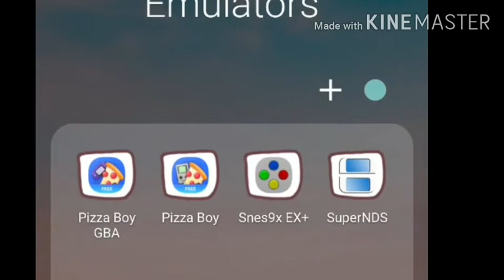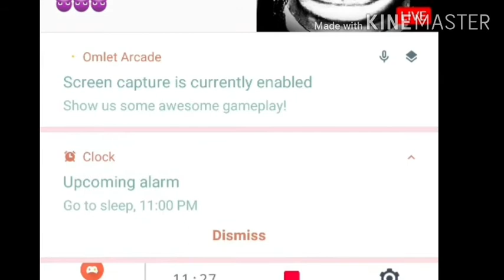Enter new nurse assistant, the bitch: Trauma center play through part 2!!!!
I hate

The blonde bitch

And I make it very clear in this episode

Also I made a lazy intro and outro